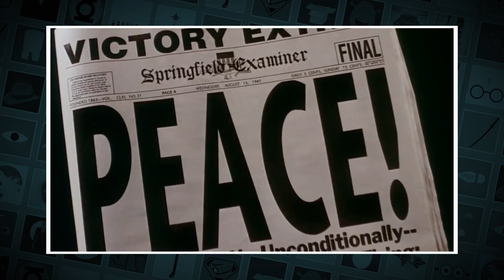NÃO ASSISTA ESSE FILME l CAPITÃO AMÉRICA 1990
O filme perdido do Capitão América ! Não assista esse filme!
Vingadores? Esse filme é muito melhor que Vingadores!

Durante a 2ª Guerra Mundial o americano Steve Rogers (Matt Salinger) se submete a uma experiência comandada por Therese Vaselli (Carla Cassola), uma cientista que fugiu da Itália por não aceitar os "métodos" utilizados. Steve se torna um super soldado, surgindo o Capitão América. Entretanto Vaselli é morta e o segredo de transformar um simples humano num soldado excepcional morre com ela, o que frustra o plano de criar vários super soldados. Ao se defrontar com o Caveira Vermelha (Scott Paulin), um hiper soldado criado pelos nazistas, o Capitão América é preso num foguete, que tem como alvo a Casa Branca. O herói desvia a trajetória, no entanto vai parar no Alasca, onde fica congelado. Nos anos 90 ele acorda e descobre que o Caveira é Tadzio de Santis, que quer seqüestrar o presidente Tom Kimball (Ronny Cox) e usar uma técnica revolucionária para tomar o lugar de Kimball e se tornar o novo presidente dos Estados Unidos.

✔  Gabriel Dearo - Apresentador
✔  Rafael Caetano- Roteiro
✔  Lucas Precinoto - Edição

➡ Vídeos novos toda Quinta-Feira às 18:45